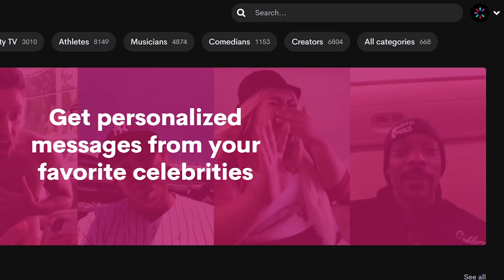McDonald’s Spicy Chicken Nuggets VS. Wendy’s Spicy Chicken Nuggets | *PICKING A WINNER* 🔥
Today we put the NEW McDonald's Spicy Chicken Nuggets up against the reigning champ, Wendy's!

Wanna Chat with us?

Want a shoutout for your birthday? Or maybe your in the mood for some Number Six With Cheese advice?
Hit us up on Cameo!

we Live stream all our recordings :)

Song 1
Artist: Dusty Decks
Song: Golden Crates

Song 2
Artist: Jobii
Song: Orpington Buff

Our mailing address to send us items:
3023 N. Clark St.

Shawen Stolz
Mitch
David Knopf
Garrett Lenox
Eric Bartgis
Rob G
Cindy Brown
Matthew Fritz
Ronald Ely
Dimitri Kaye
Dan Hunt

Amanda Sartain
Matt Williams
Jessi Moths
Christopher Protain
William Tyler Finnell
Amanda Evans

Matthew Albertson
Joe Watt
Cedric Hurst

Slippy Jones
Karla Lindeman
Brian Yaczik
Charles Currier
Elizabeth Rickard
Jeremy Walden
Curtis Kolbe
Chuck Gordon

David Corrales
Mercedes White
Monica Mars
TEAM WELBY!!
Matt Verdi
Brian Houser
Orin Dix
Kevin Fandry
Zako Ryan
Jeremy Nosser
Kourtny Basinger
Jacob Reed
Arthur Brown
MrVkng9099
Nick Wass
Kori Koschalk-Newmister
Debbie Ely
Cinny Hayes
Jackie Heroux

Robert Cabbage
Ross Golding
Josh
Lisa Litaker
Brett
Sean Griffin
Andre Smith
Toni Cooper
Kathy Jones
Laura Saxton
Shelly Hudson
Bill Sinkinson
Dustin Ring
Alex Kalogeropoulos
Dawn Kotecki
CJ Gall
Matthew Menentowski
Jeff Ohlrich
Hannah-Elizabeth Morris
Michael Goodrich
Starke M Rogers
Mark Cook
Big Mitch
Sean Hanley
Chad Munson
Batman
Steven Carrington
Michael Malone
James Smith
Tom Keller
Alex Nolly
CJ Moore
WonderMedia
Shay and Julie Moore
Dustin Anderson
Steven Berger
Joseph Rutherford
Steve Bradford
Chris Voss
Justin E
Maggie Trendell
Lee Lawson
Steven Edgell
Chris McKay
Thori
Juliet Bagel
Doug Clemann
Jason Jones
Christopher Haines
Chris Michela
Eric Ely
Eric McCloskey
Rajen Savjani
Anjelica Jesus
Michael Hopper

Patrick Canale
Jason Harrison
Maggie Sue
Robert Johnson
Brian Finley
Drew Braston
Jewel M
Hansel Infante
Walter Heller
Bill Barrett
Jon R
Bailey Medlin
Johnny Is
Andy Armstrong
Jen Anderson
David Cooper
Dewey Cole
Molly
David Jackson

Jeremy C
Partrick
Dawnn Gray
Hunter
Antonio Martinez
Kassi Johnson
Joe S
Doug H
Brandon Long
Kevin Kreiner
Scott Hinden
Dean Diamond
The Midwest Brew Review
Ryan Brown
Doug Hansen
Adam Ehlers
Robert Mattei
Randy Radabaugh
Erin Bell
Tiffany Myton
Colleen Maxwell
Justin Hazard
Amanda Harvey
Nearly Worthless
Jo Espanol
Josue Baez
It's Raining Babies
Joe Norskov
Sean Levings
Michael Medhurst
Matt Lewis